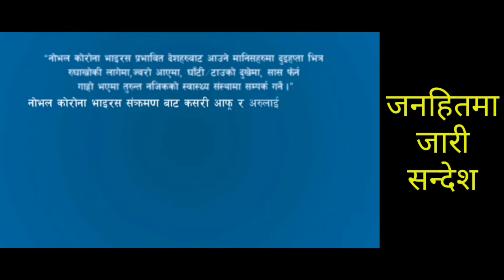क्वारेन्टाइन बस्दा समयको सदुपयोग गर्दै घरको छतबाट फेरि अर्को भिडियो हेर्नुस् ।Part 2/2020/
साथै छेउमै रहेको घण्टी पनि थिच्न नभुल्नु होला ।।लाइक कमेन्ट सेयर पनि गर्नुहोला ।।

धन्यवाद,नमस्कार ।